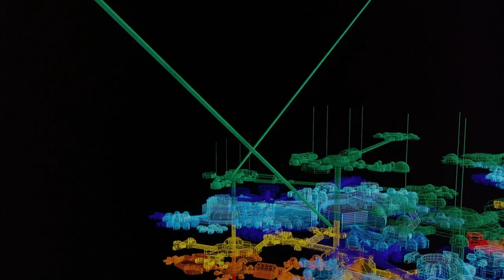Captured (Film Version) | Hulk (2003) (Isolated Score)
Soundrack
Hulk (2003) (Original Motion Pictore Score)
Captured (Film Version)

Film
Hulk (2003)
Remastered Color Correction